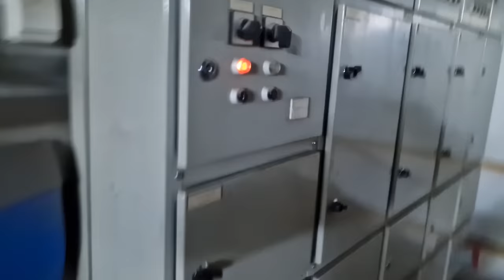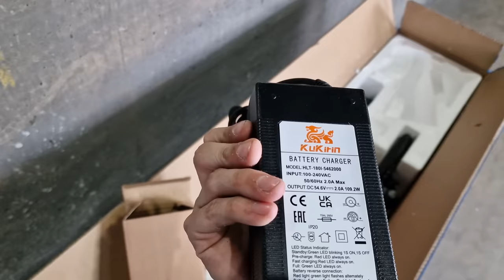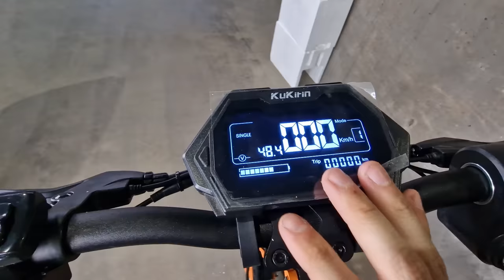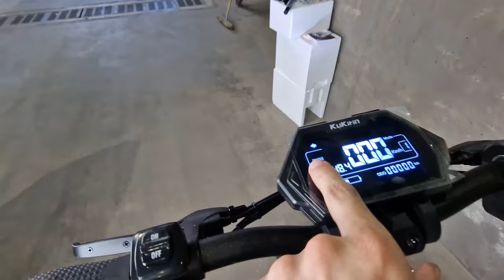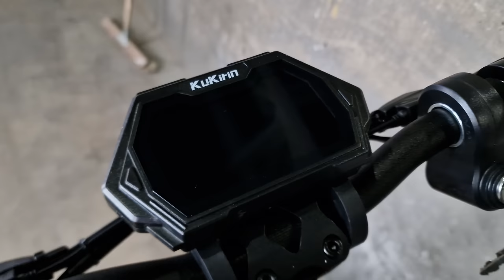+55km/h KuKirin G2 MAX | Unbox ja ensifiilikset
Ensimmäistä kertaa testissä Kugoon sähköpotkulauta! Ja todella positiiviset vaikutelmat nyt näin alkuun :) Koodilla "Boss20" saat extra 20€ alennusta KuKirinin laudoista

TIEDOKSI!!!
Kugoo muutti nimensä ➡️ KuKirin. Eli jos aikaisemmin olet etsinyt Kugoo nimellä niin jatkossa KuKirin nimellä löytää :)

📢 Alennuskoodit/linkit:
EVX Store ➡️ ilmainen toimitus koodilla "Manaatti"
Tactical Foodpack ➡️ -10% alennuskoodi "BM10"